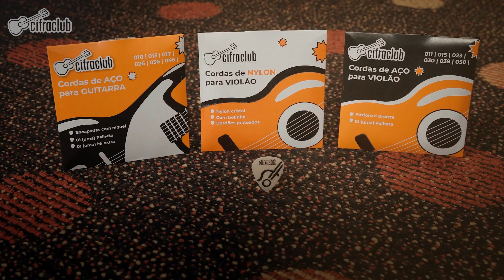CORDAS DO CIFRA CLUB 🤩 | CONHEÇA A NOVIDADE 🎸